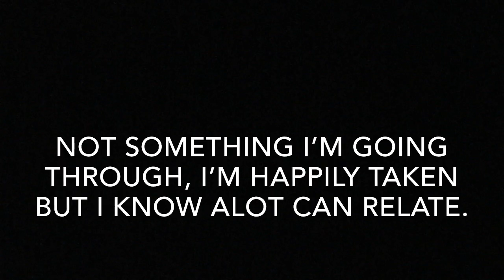THE 7 STAGES OF A BREAKUP! (MUST WATCH)